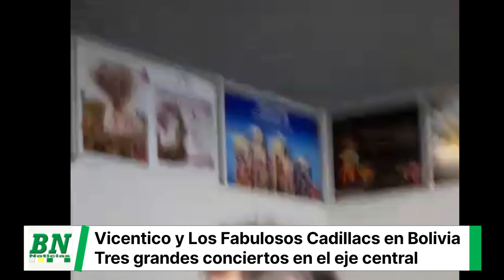🎤🔥 ¡¡¡LOS FABULOSOS CADILLACS POR FIN EN BOLIVIA!!! 🔥🥁Mira un resumen de su paso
🎤🔥 ¡¡¡LOS FABULOSOS CADILLACS POR FIN EN BOLIVIA!!! 🔥🥁

Mira un resumen de su paso por el aeropuerto "Viru Viru" de Santa Cruz.

📍 Shopping Fidalga del Tercer Anillo Bánzer y Equipetrol, Av. San Martín.

📍 Nuevo Punto Físico con parqueo y accesos libres de tráfico en Radio Hit, calle Masavi 25. B. Cooper entre Urbari y Las Palmas de 8:30 a 19:00 hrs y 24/7 por Whatssap.